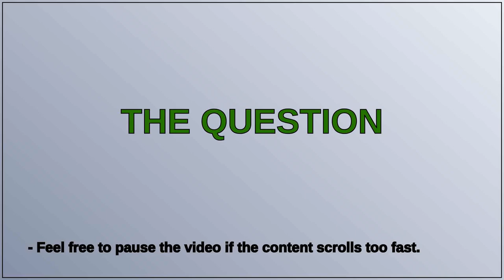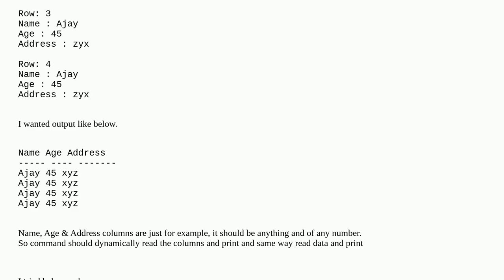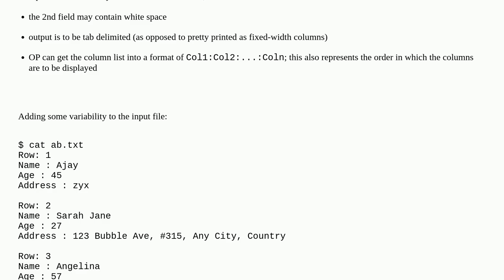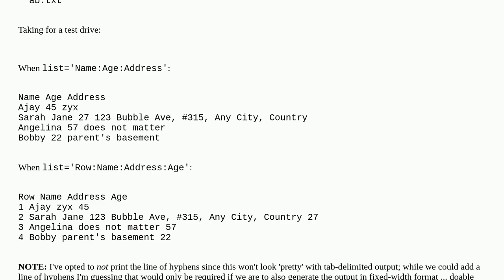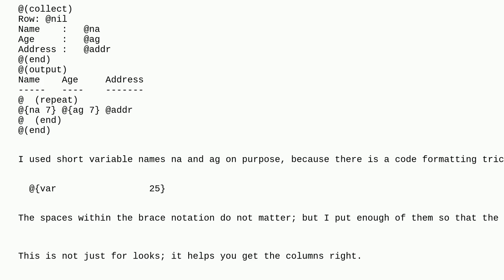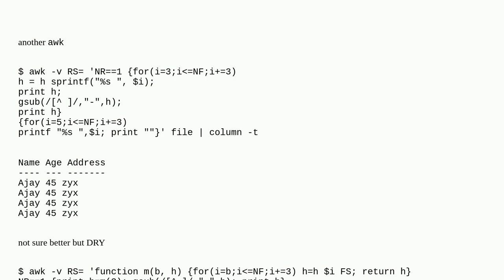AWK or sed to print data in table format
A special thanks goes out to the community

  unix paste awk sed